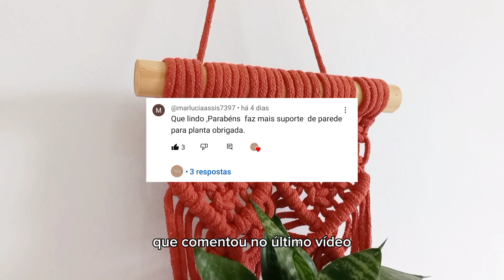SUPORTE DE PLANTAS FÁCIL E RÁPIDO PARA VENDER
Nesse vídeo você vai aprender o tutorial de como fazer detalhadamente esse suporte de plantas de parede para decoração sua casa, para vender para suas clientes ou até mesmo para presentear.

É um excelente produto estilo boho, pra quem gosta de deixar sua casa com uma decoração mais aconchegante.

✨ Todas as peças feitas aqui estão sendo vendidas na nossa loja na elo 7. Clique aqui para comprar: